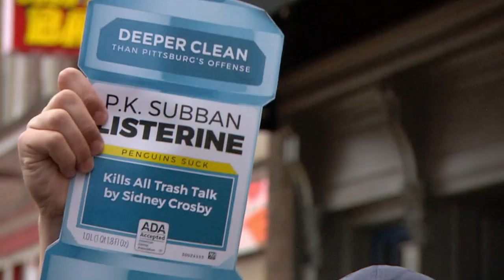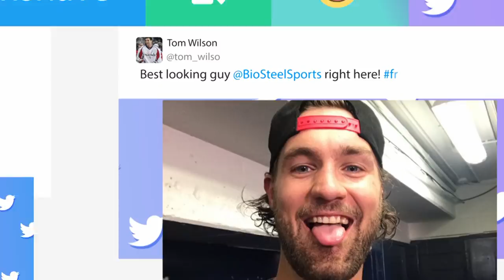CROSS THE LINE | CABBIE PRESENTS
Tyler Seguin, Devante Smith-Pelly, Tom Wilson & Sam Gagner reveal how frequently and how far they cross "the line" on and off the ice. They demonstrate if they are "habitual line steppers" by stepping over a red line in the dressing room when it relates to interrupting a teammate's sleep, commenting on "off ice" performance, bad breath or sliding into an opponent's gf's DMs. As a show of trust, Seguin and Wilson hand over their phones and tweets are shared on their accounts by Luke Gadzic & Cabbie.